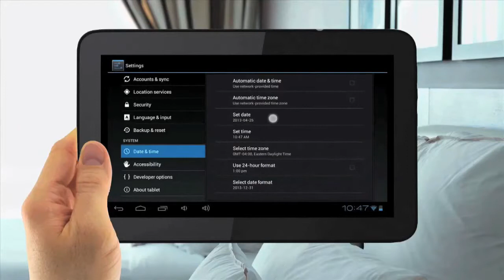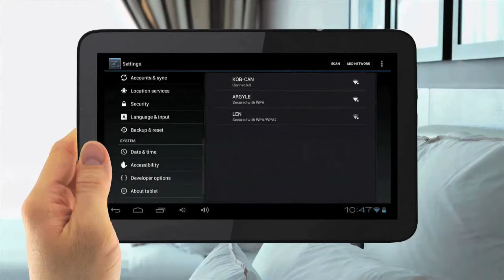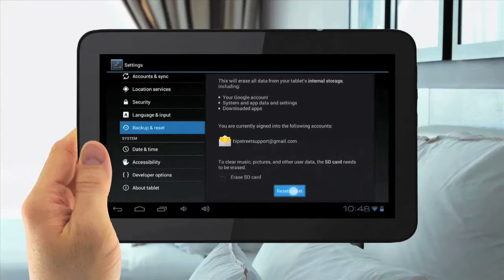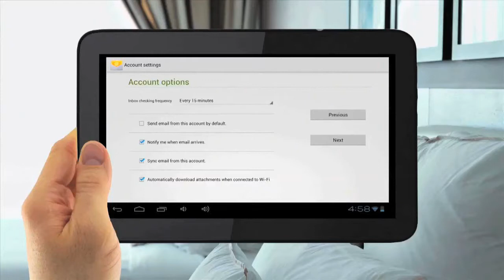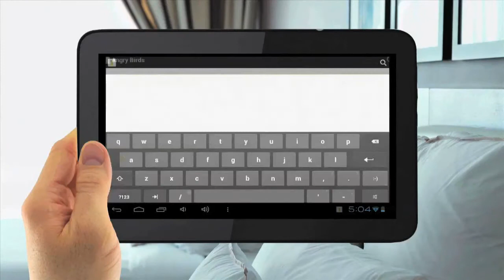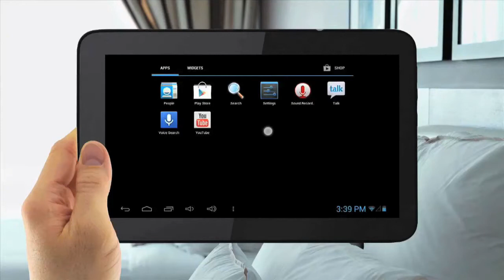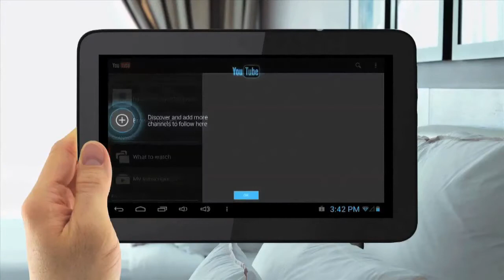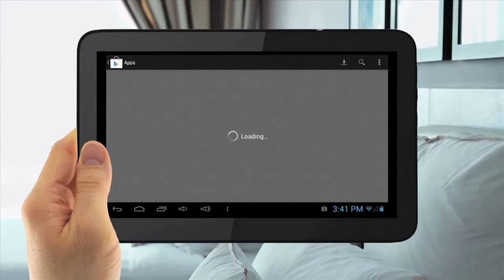Kin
Didn't no what to d